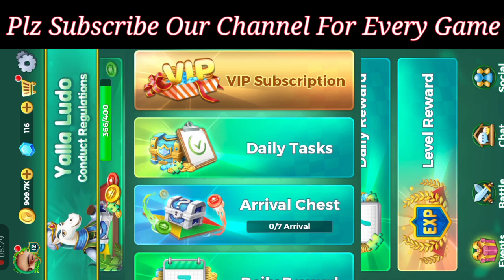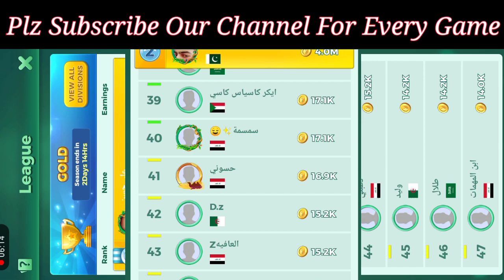Yalla Ludo|Ludo Game||online games|Ludo offline Game|Ludo Game trick|Ludo star|Free gold.dimon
In This video we will Try To Fully Entertaint From ludo game.

ludo game earn
ludo game ludo

ludo game online with friends
ludo game se paise kaise kamaye
ludo game hack
ludo game tricks to win Get lots of diamonds

ludo game khele taka income
ludo game on-line
ludo game khela
ludo game a jaaye bht hi axhi game
ludo game apps how to install

ludo game apne friend ke sath kaise khele
ludo game add friend
ludo game add a new friend
ludo game aayu pihu jay
ludo game apps download on Play store

ludo game and earn money

ludo game android studio
ludo game at home
aayu and pihu show ludo game
all ludo game earn money
all ludo game paytm cash

aqua ludo game
android studio ludo game
about ludo game in telugu

ludo game background music  download
best ludo game to earn money
best online ludo game real money
best ludo game for android
best online ludo game

best online ludo game with voice chat
best ludo game to earn money 2022
bonus ludo game how to entertain
bonus wala ludo game
big ludo game

bts playing ludo game
ludo game chahie

ludo game dikhao
ludo game dikhaiye

ludo game drawing
ludo game download karen
ludo game download karna hai
ludo game development in android studio

drawing ludo game
dice ludo game
do jaane ka ludo game
different types of ludo game

do logo ka ludo game
ludo game earn money telugu
ludo game earn money tamil

ludo game earn money malayalam
ludo game earn money 2022
ludo game earn money without investment

ludo game earn money pakistan
ludo game earning app without investment
Star 2
ludo game earn money kannada
ludo game earn money free entry

earn money online ludo game
earn money ludo game 2021
earn money ludo game 2022
ek ludo game
empire ludo game

earn money ludo game telugu
etawah ludo game
elite ludo game
easy ludo game

ludo game free fire
ludo game facebook friend ke sath kaise khele aor girls friend kasy banaen
ludo game fb friend ke sath kaise khele

ludo game film
ludo game friend request

ludo game friend invite
ludo game free
ludo game funny video
ludo game friends ke sath kaise khele

ludo game facebook
free fire ludo game
facebook ludo game invite
free ludo game paytm cash
free ludo game

facebook par ludo game kaise khele
fantasy ludo game
fb ludo game
free fire mein ludo game kaise khele

fantasy cricket guru ludo game
free ludo game paytm cash 2022
ludo game game
ludo game grumps

ludo game gadi game
ludo game gadi wala
ludo game gadi ka game

ludo game har baar kaise jeete
ludo game how to earn money
ludo game ham khelenge
ludo game history

how to win every ludo game
how to make ludo game app
how to play ludo game online with friends

ludo game in c language
ludo game in telugu
ludo game in python
ludo game income bangla
indian ludo game

without investment ludo game
ludo game jamaica
ludo game join friends
ludo game jitne ki trick
ludo game jitne ka best trick

jio phone me ludo game kaise download kare khele taka income 2022
ludo